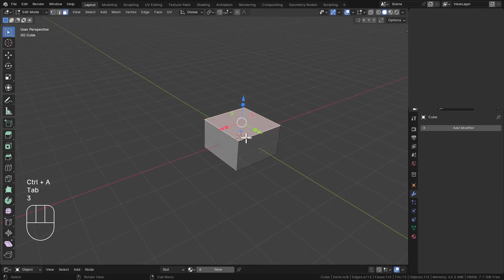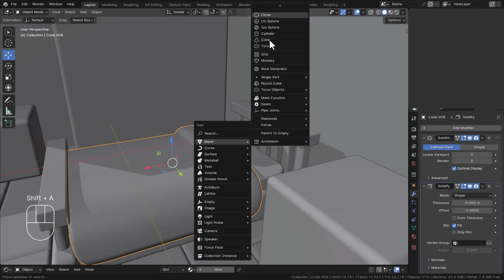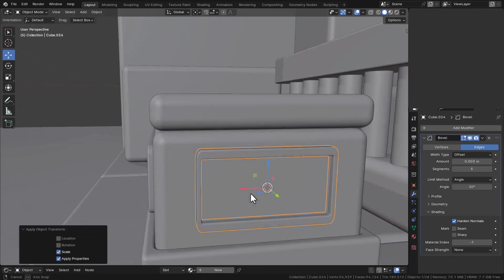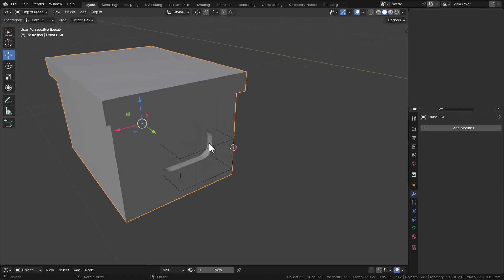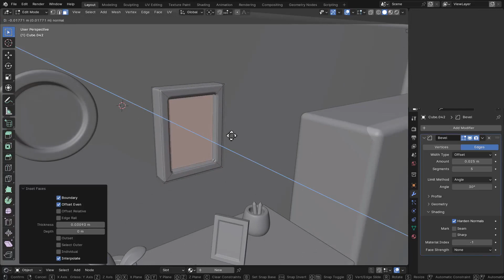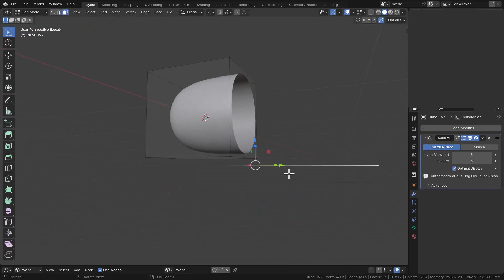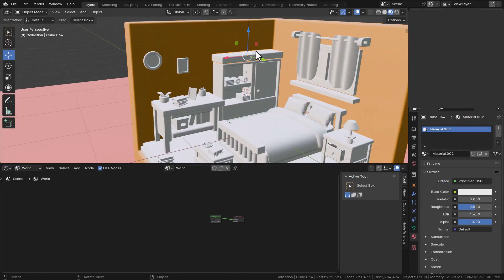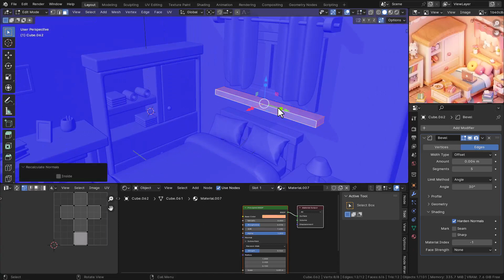Let's create a beautiful isometric 3d bedroom inside Blender 4.0 | Beginner Tutorial